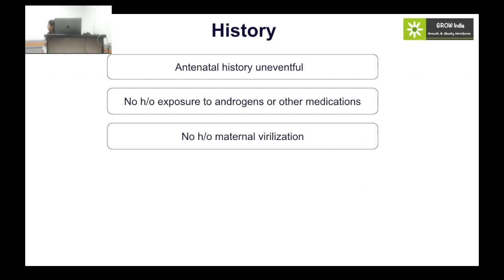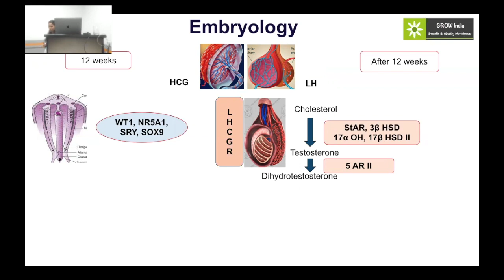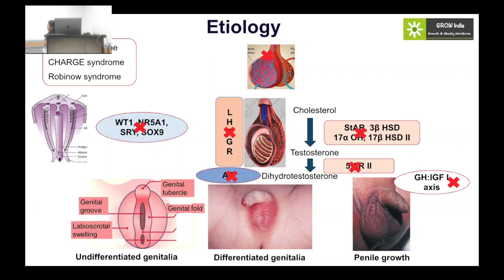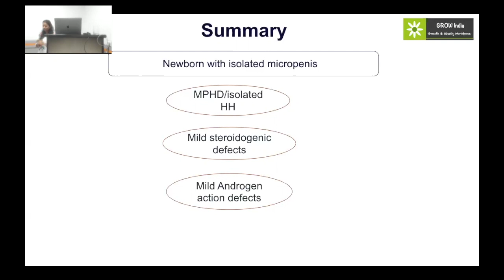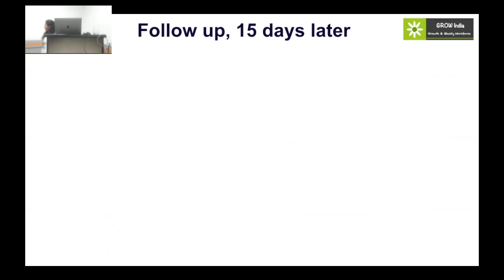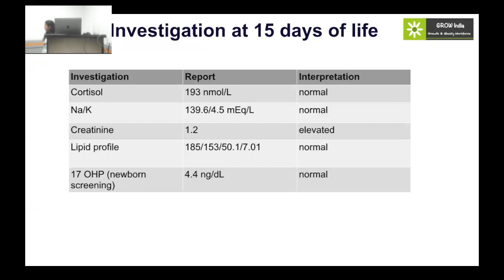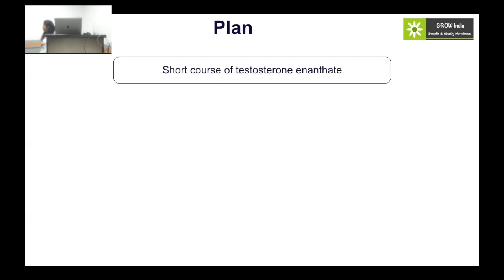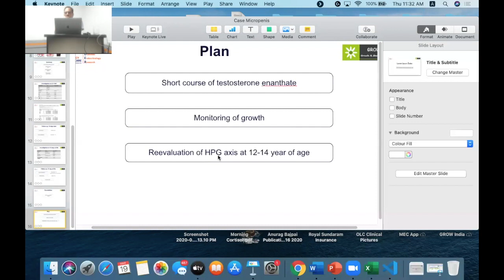MedEClasses Grand Round Micropenis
Dwell into the intricacies of evaluation and management of Micropenis in a neonate.
Dr Riddhi Patel, MD,
Fellow Pediatric Endocrinology
Regency CDER